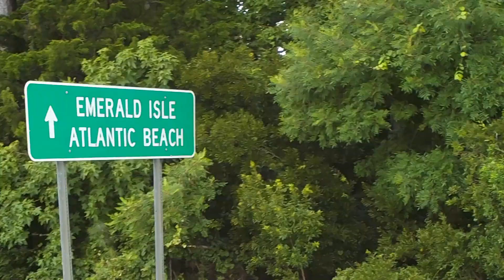ATW: North Carolina Freestyle 2018 || Girls Football & Freestyle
Family vacation to North Carolina is the perfect time to make a video. Here are some scenic, freestyle, and even some skimboarding clips. Enjoy!